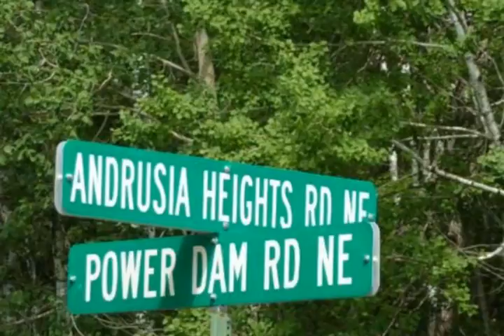Lot 5 Blk 1 Andrusia Heights Rd NE Bemidji MN 56633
need to upload